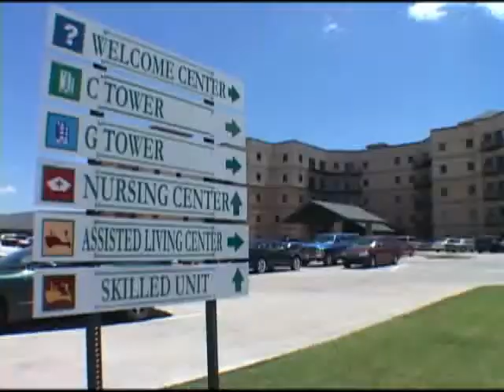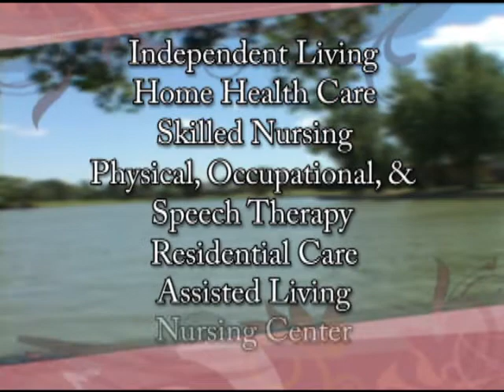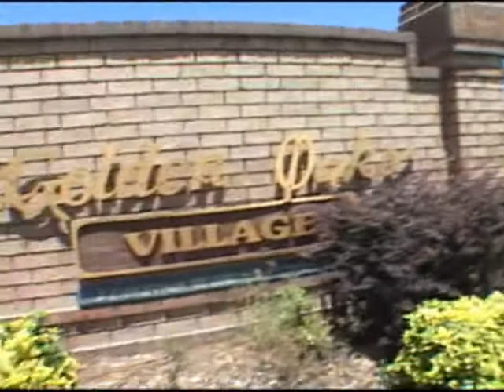Golden Oaks Village Enid